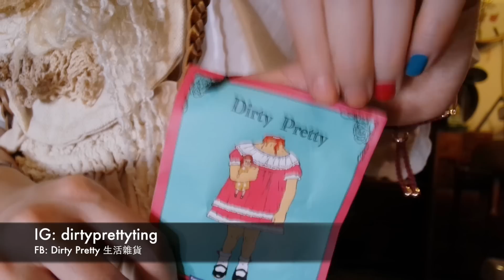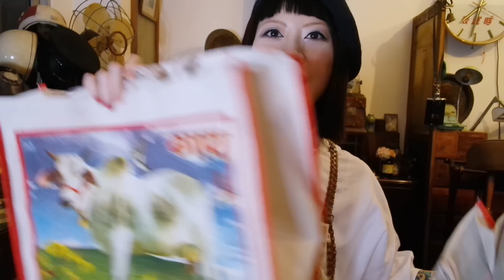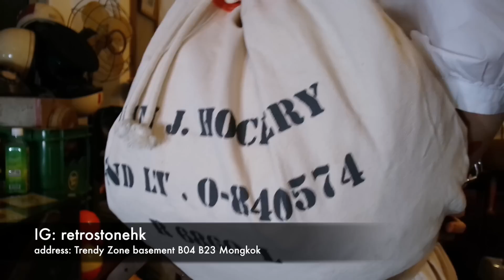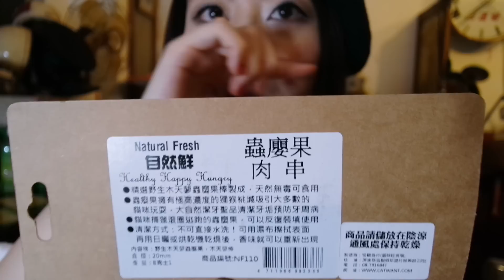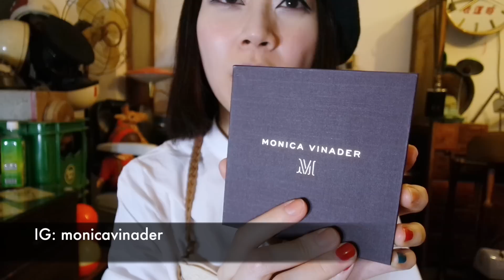EKEE - May Haul 買買買 //伊維特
i bought a lot. time to earn more money for the next HAUL

EVITAWONG